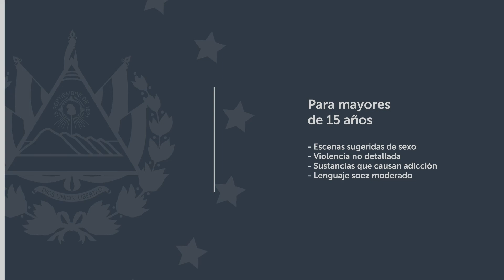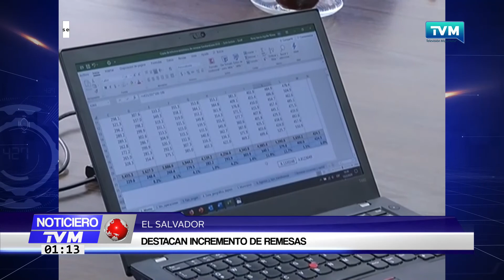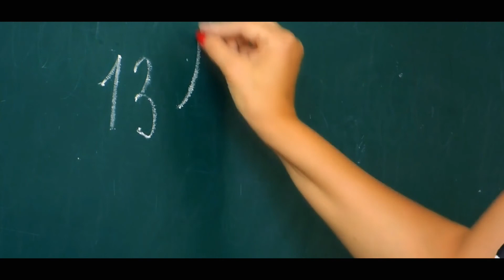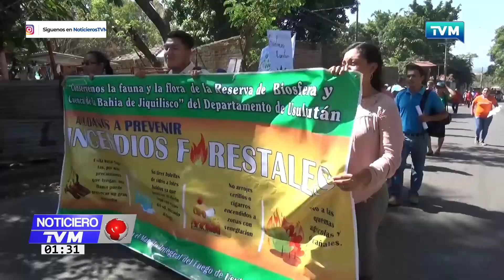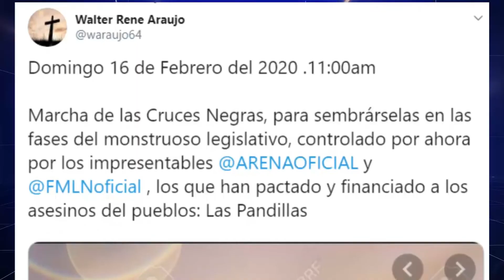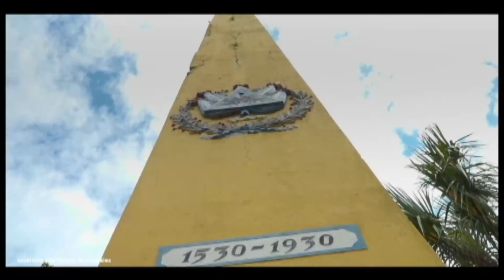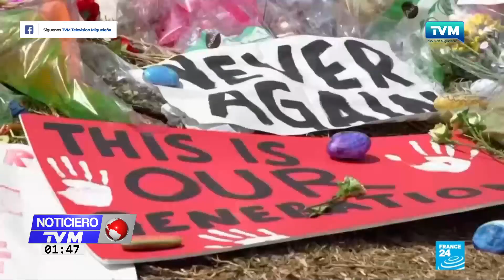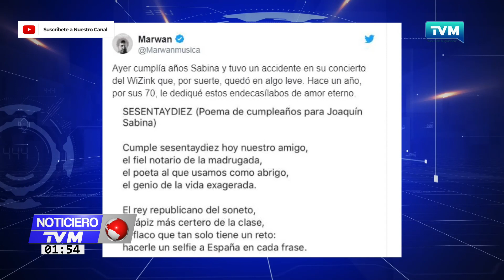NOTICIERO TVM SEGUNDA EMISION 14 febrero 2020